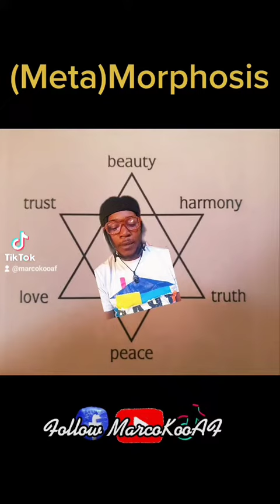(Meta)Morphosis W/MarcoKooAF Facebook and these other metas Know its time